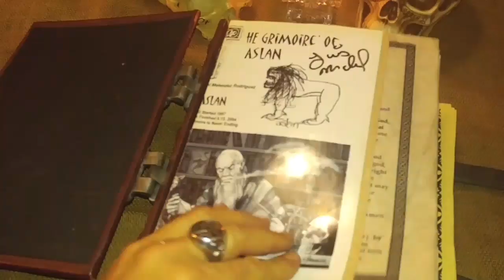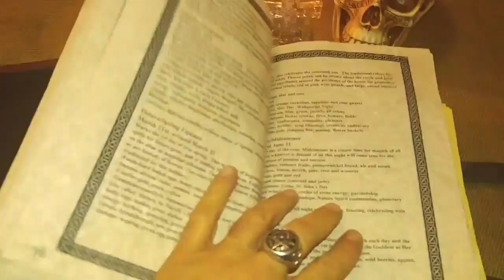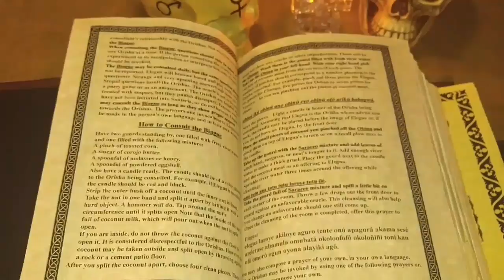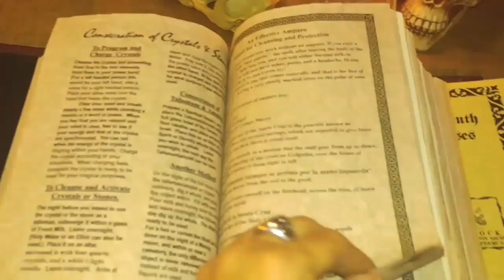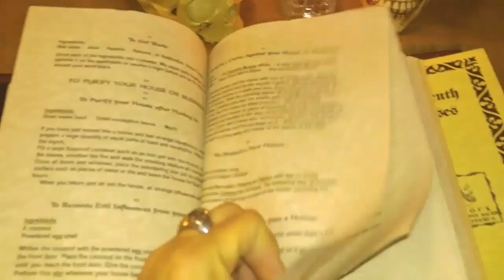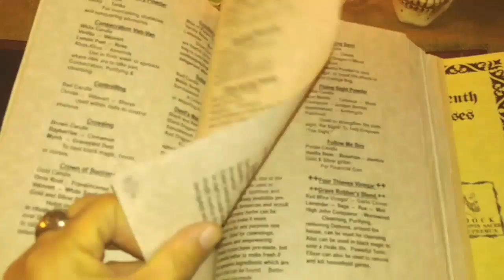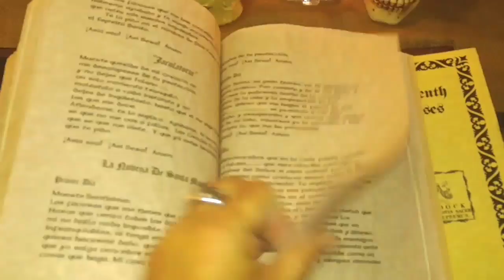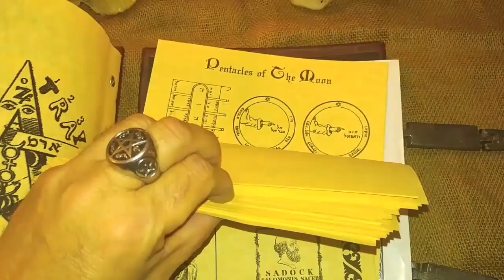My Old Grimoire, Book of Shadows, BOS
Grimoire, Book of Shadows, BOS

My old Tome or Book of Shadows Grimoire Spell Book that I was suppose to post for Holloween and never got a chance to do so.

Magic, Magick, Occult, Arcana, Witchcraft, Witch, Spellbook, Book, Tome, Magickal, Magical, Marie Laveau Voodoo, Hoodoo Conjour Witchcraft.